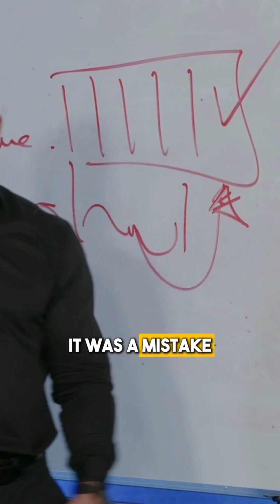What Will You Do If the Council Disapproves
Be in a position of no risk!

Welcome to the official YouTube channel of Mark Rolton, Australia's leading property strategist. Join Mark as he shares his expertise, success stories, and practical strategies to help you achieve your financial goals and transform your life through his Ultimate Property Mastery program.